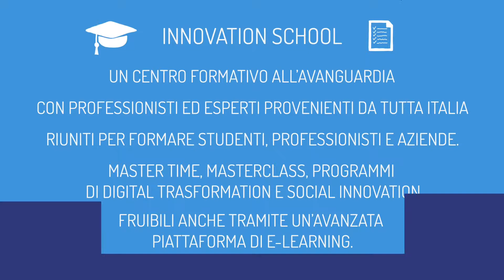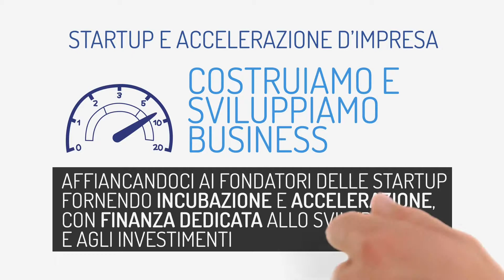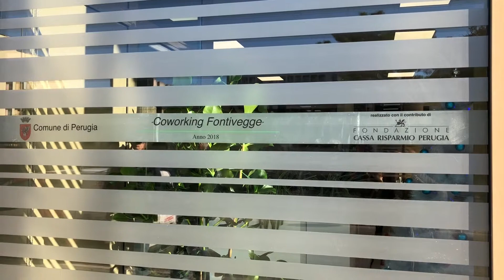Inaugurazione coworking di Fontivegge, realizzato dal @Comuneperugia con FondazioneCRPG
Un progetto reallizzato dal Comune di Perugia con il sostegno della Fondazione Cassa di Risparmio di Perugia.
Si chiama BINARIO5: un quinto binario che si aggiunge ai quattro della Stazione, un binario da cui parte un treno carico di innovazione, un luogo al centro della città, aperto alla promozione della cultura imprenditoriale, un polo culturale e di formazione, ma soprattutto un business incubator in grado di supportare le startup con i migliori esperti nazionali nei vari settori di mercato per creare, accompagnare e finanziare progetti di successo.